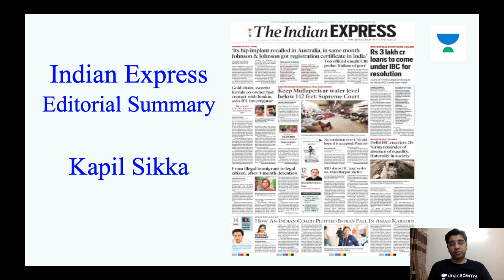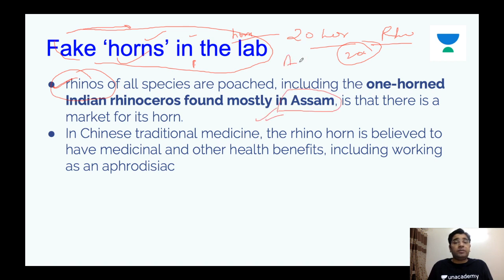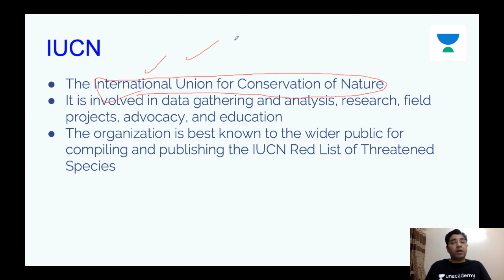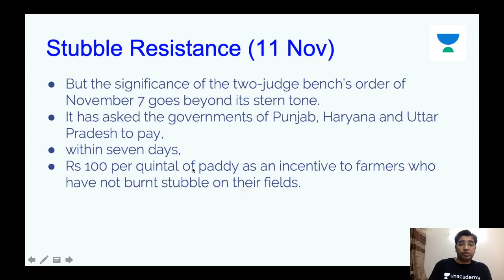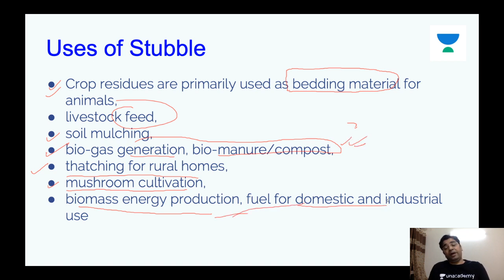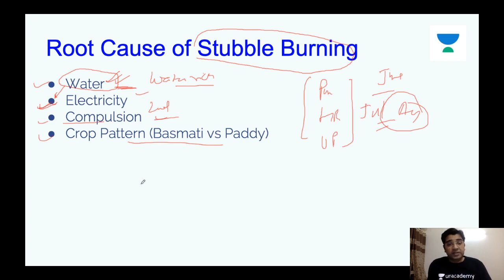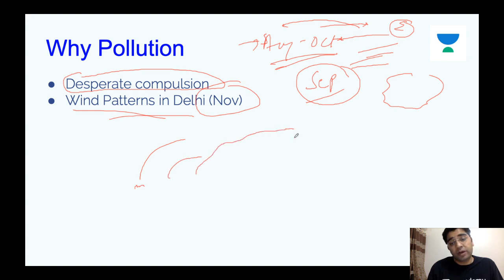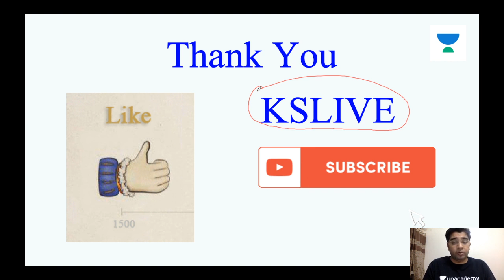L5: Lecture 5 | Indian Express Editorial Summary | UPSC CSE/IAS 2020 | Kapil Sikka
Kapil Sikka and more top educators are teaching live on Unacademy Plus.

This lesson starts with a discussion on Lecture 5 of Indian Express Editorial Summary by Kapil Sikka. It is very important for the UPSC CSE/IAS 2020 preparation.

Unacademy Plus Subscription Benefits:

1. Learn from your favourite teacher
2. Dedicated DOUBT sessions
3. One Subscription, Unlimited Access
4. Real time interaction with Teachers
5. You can ask doubts in live class
6. Limited students
7. Download the videos & watch offline